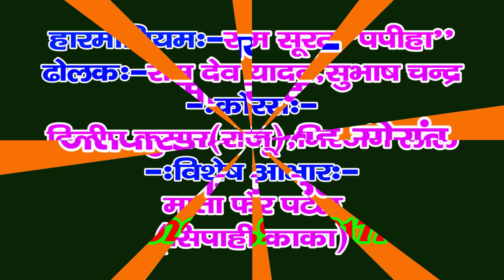गाँव की एकदम देसी पचरा गीत स्वर अंजनी कुमार दीपक